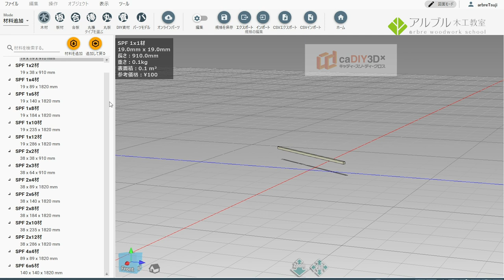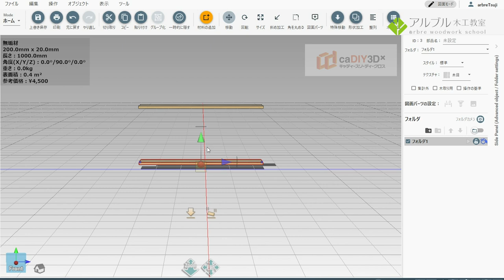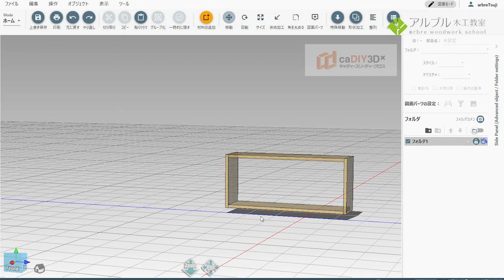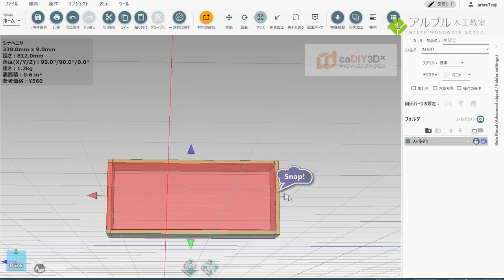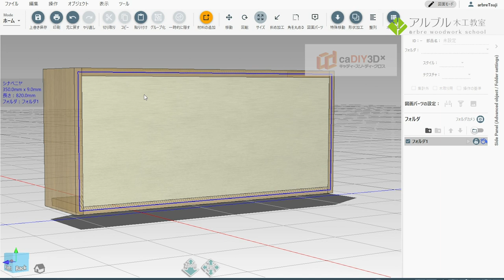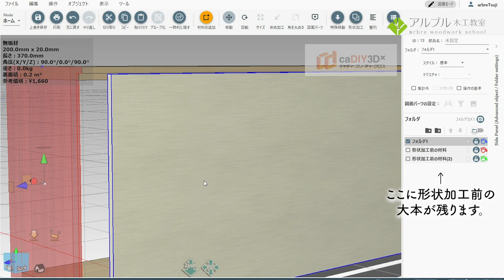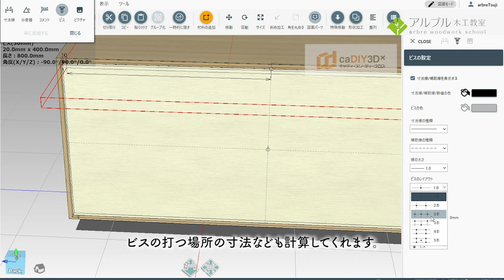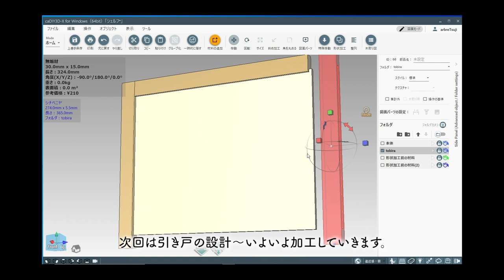家具製作のいろはvol.5【箱家具を3D図面に起こす】!!!caDIY3D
!!!家具設計の参考に!!!

家具製作のいろはvol.5【箱家具を3D図面に起こす】(caDIY3Dを使用します!）
教室のエントランスに、とりあえず「飾り棚」を作りたい材料は無垢のナラを使いたい。アルブルの母体の大宝木材㈱に木材の価格・購入について
聞きました。今回はそれを受けての設計編です。どんな順序で考えるかを実際に考える流れを口にして動画にしました。今回はカンタンに3D図面が描ける「caDIY3D」というソフトを用い、実際に頭のイメージを3Dに書き起こしてみます。

▽株式会社日本マイクロシステムさまのHPはこちら

新型コロナウイルス拡大防止のため教室を臨時休業しています。
この機会に教室エントランスを一気にリノベーション。家具も新しく作り変えます。その際の設計の考え方や、構造の考え方などを口に出してゆるくご説明させていだくシリーズをお届けします。

いまは暮らしを見つめる機会。ご自宅の間取りや、必要な機能性を考えて
DIYする良い参考になれば有り難いです。

この事象がおちつきましたら、どんどん暮らしの家具が生まれればいいな、とスタッフ一同考えています。